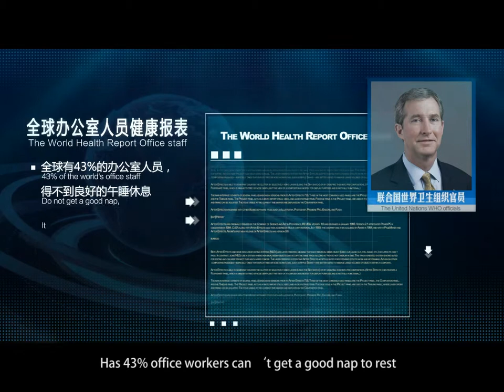RESTAR Folding chair of realgroup for rest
This is folding chair for rest,leisure,outdoor,sleep,it is very popular in all the world,it is made by realgroup in china, to get more infomation.